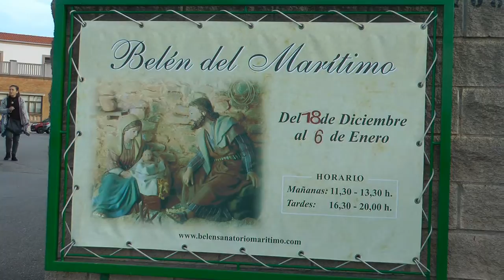Nº 2 SANATORIO MARÍTIMO EN Gijón Asturias España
En el SANATORIO MARITIMO en Gijón se celebró su 70 aniversario e hicieron eventos y puertas abiertas para todo el que quisiera disfrutar de lo mucho que hacen en este Centro.
Hablamos con Eloy Castelo y él nos explicó la labor que están haciendo por cientos y cientos de personas que necesitan ayuda y que como pasa en la mayoría de las veces los gobiernos de turno se olvidan de esta labor.
Todos los años exponen un BELEN que ye la atracion para niños y mayores.
José Julio Heres Menéndez (EL CHINO) con su club de motoristas de Tremañes se presentaron con las motos en  dicho Centro e hicieron la delicia de los que precisan esa atención tanto medica como humana.
Jóse (ELCAMARONIN)
In sanatorium in Gijon MARITIME it celebrates its 70th anniversary and made events and open to anyone who wanted to enjoy how much they make in this Center.
We talked with Eloy Castelo and he explained the work they are doing for hundreds and hundreds of people who need help and as happens in most of the time successive governments forget this work.
Every year that expose a BELEN ye the atraction for children and adults.
José Julio Heres Menendez (Chinese) with bikers club Tremañes presented with bikes in the Centre and made the delight of requiring that both medical and human care.
Jóse (ELCAMARONIN)